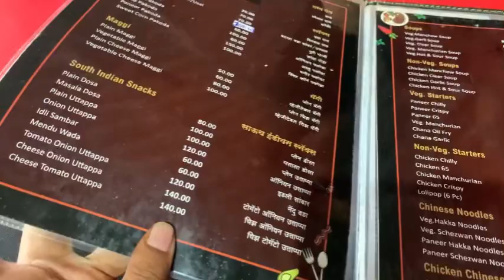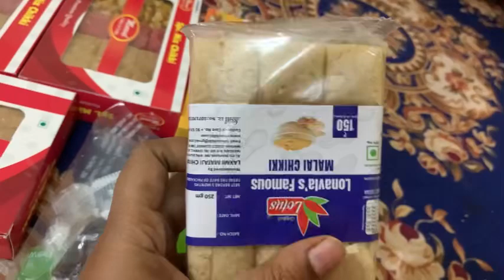Lonavala full tour vlog🏞️🥰Hidden place in Lonavala and Khandala full detail tour Lonavala #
Lonavala
Lonavala and Khandala
Lonavala tour vlog
Lonavala full details tour video
Lonavala tourism
Lonavala famous spot
Things to do in Lonavala
Lonavala to Mumbai journey
Lonavala journey
Lonavala journeys vlog
Lonavala vlog 2024
Lonavala in June July